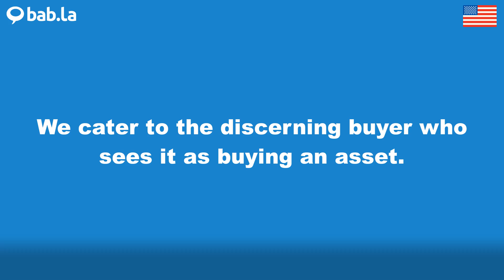DISCERNING pronunciation | Improve your language with bab.la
Improve your spoken English by listening to DISCERNING pronounced by different speakers – and in example sentences too. Learn and love languages with bab.la.